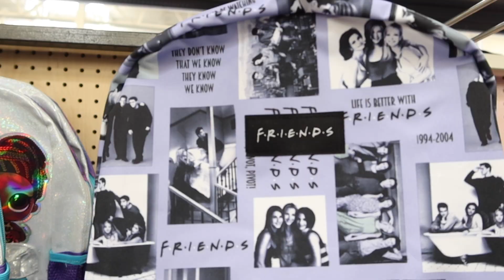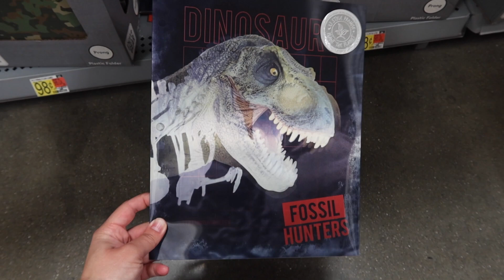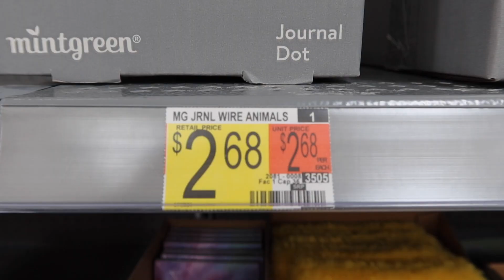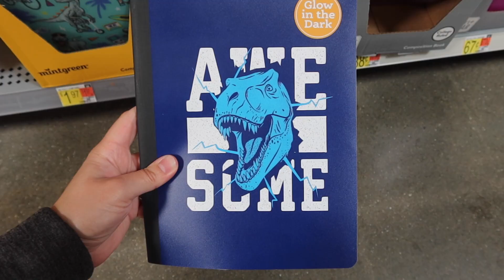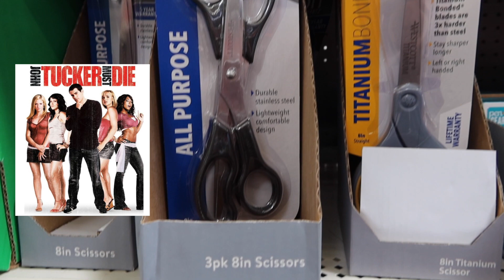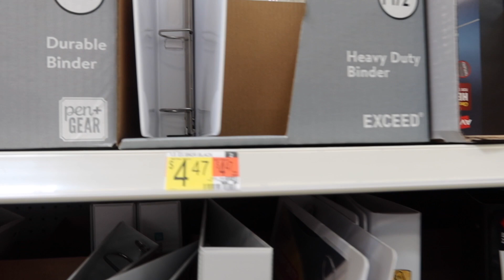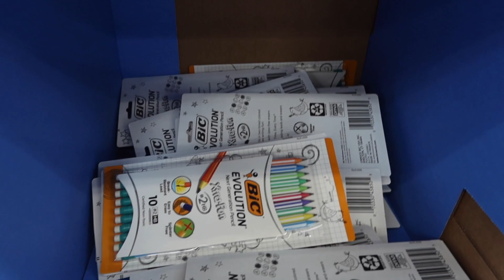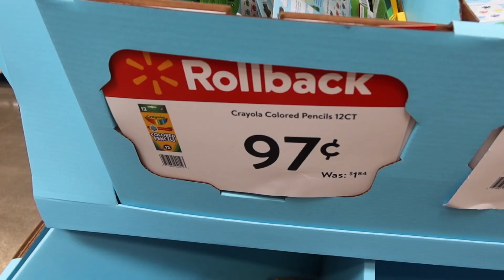WALMART BACK TO SCHOOL SUPPLIES 2021/SHOP WITH ME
Also I list my favorite movies that are school related/has something to do with school! See what my choices are =)